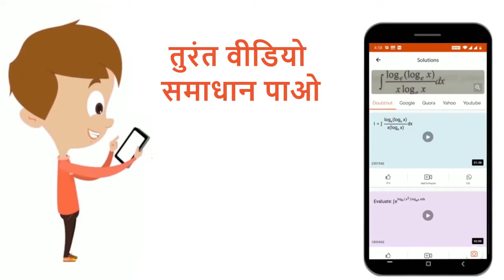निम्न पदों (शब्दों) से आप क्या समझते है? प्रत्येक का एक उदाहरण दीजिये- सायनोहाइड्रिन | 12 | ऐल्...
निम्न पदों (शब्दों) से आप क्या समझते है? प्रत्येक का एक उदाहरण दीजिये- सायनोहाइड्रिन
Class: 12
Subject: CHEMISTRY
Chapter: ऐल्डिहाइड, कीटोन एवं कार्बोक्सिलिक अम्ल
Board:Madhya Pradesh Board

👉 Have Any Query? Ask Us.